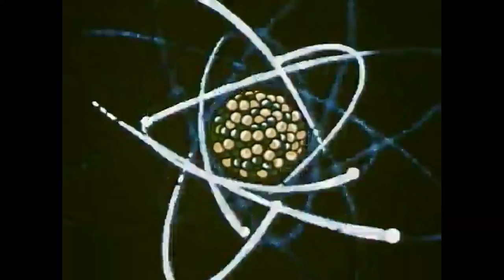Nuns of the Tundra - Baby's Got a Box of Matches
/ / L O V E  W A S  T H E N  / /  L U S T  I S  N O W  / /

Produced by Alex Loring, Tom Andrews & Chris Banner
Recorded at Giant Wafer Studios
Mixed by Alex Loring
Mastered by John Davies at Metropolis Studios London
Performed by Nuns of the Tundra
Additional organ/synth by Tom Andrews
Video by Troy Tittley